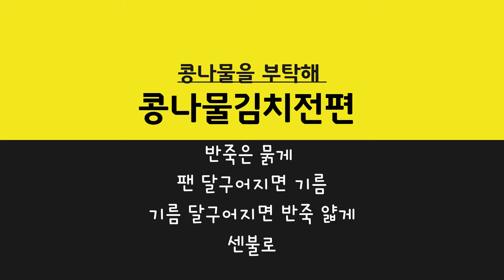콩나물을 김치전에 넣어보았어요 (바삭한 전 만들기 방법)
안녕하세요.
콩나물 전을 맛있게 먹은 기억이 나서 콩나물을 김치전에 넣어보았습니다.
김치가 오래되어 짜다면 김치 국물 넣을때 아주 조금만 넣거나 부침가루 말고 밀가루로 만드는 것이 좋겠습니다.